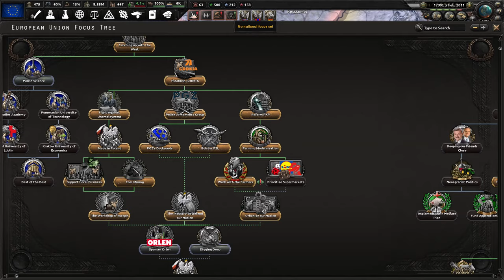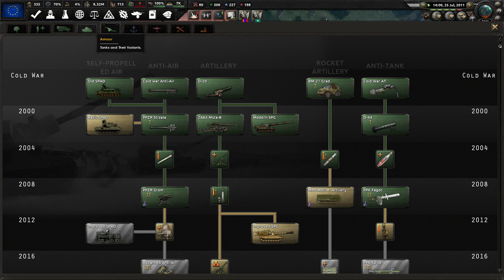[6] HoI4 Novum Vexillum: Uśmiechnięta Polska - Przyjmujemy Ukrainę do UE